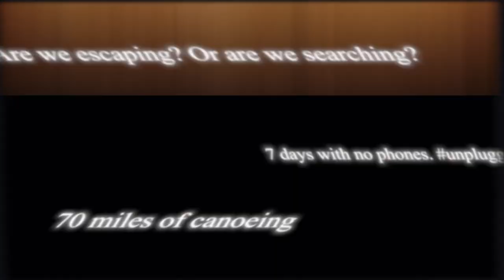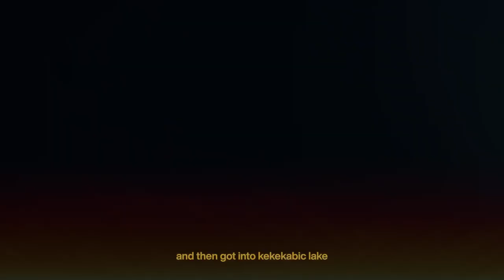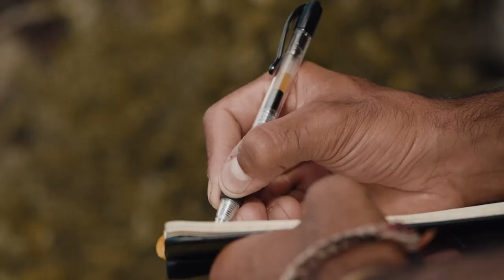Boundary Waters Canoe Trip | Cinematic Travel Film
One of my favorite films I've created to date. And got to do it with my best friends. 7 days, 70 miles, and no phones. Life is better unplugged.